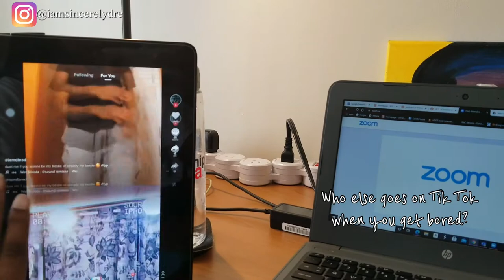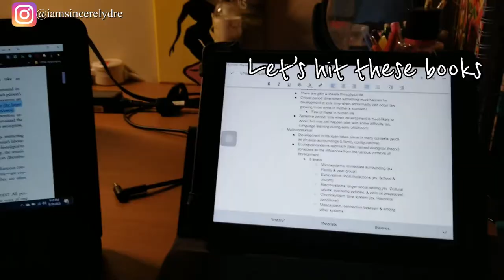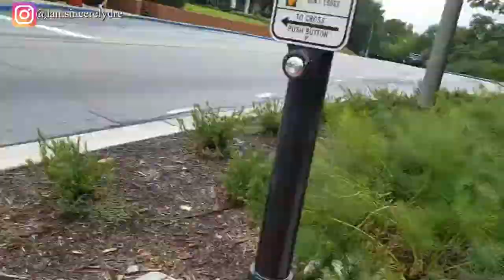FIRST DAY OF SCHOOL VLOG | COLLEGE EDITION | University of Georgia | SINCERELY DRE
Heyyy y'all! I am finally back at school after a long, long break and classes are in full swing. Here is a peek at what the first day of classes looked like for me. This is only the beginning.

COMMENT what your favorite or least favorite thing about the first week of school or work is for you down below.